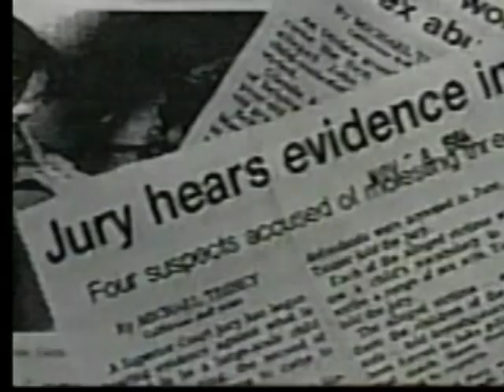The California Innocence Project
A short description of the work of the California Innocence Project, a non-profit organization dedicated to the reversal of wrongful convictions in Southern California.